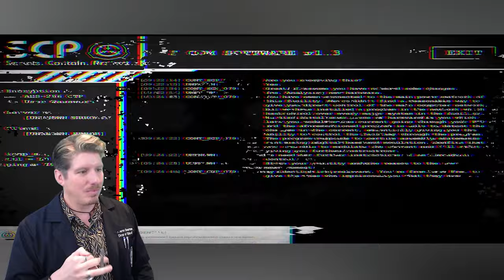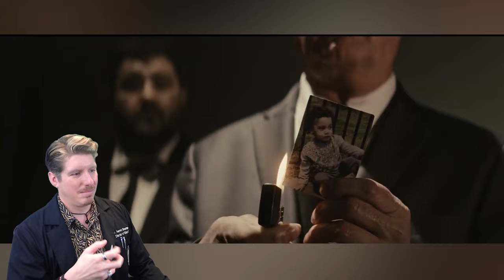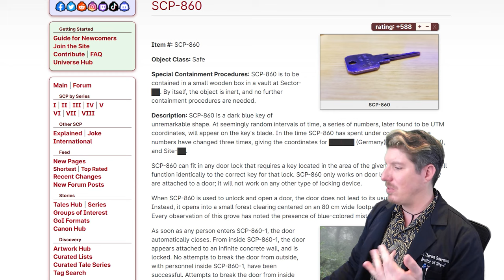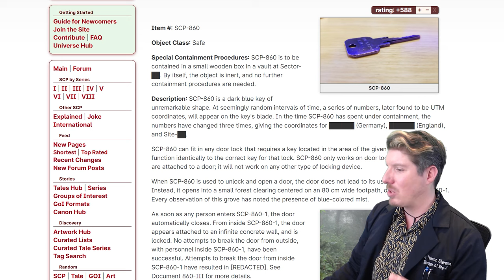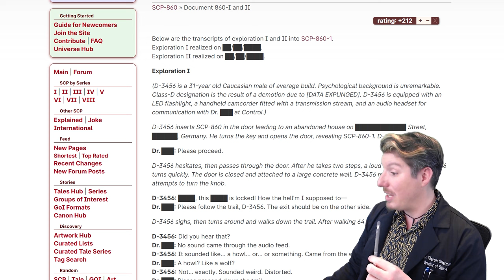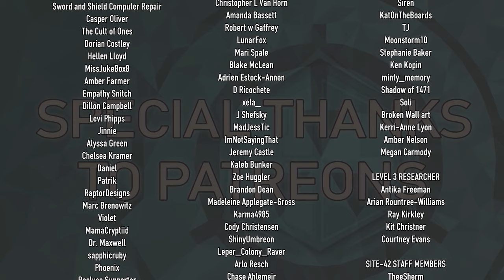SCP: Class R | Dr. Sherman Reacts to an SCP Short Film by @truerenegade (HIGHLIGHTS)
Attributions